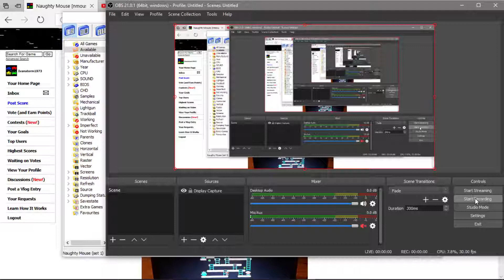Naughty Mouse 12,580